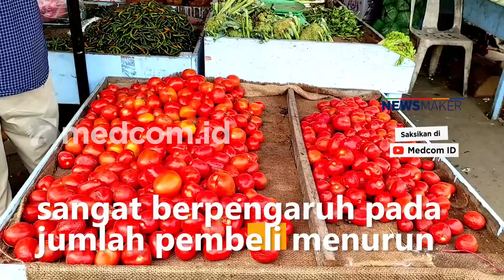BBM Naik, Sejumlah Harga Kebutuhan Pokok dan Sayuran Melonjak Drastis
Akibat kenaikan harga BBM sejumlah harga kebutuhan pokok di Pasar Tradisional Kota Juang Bireun, Aceh merangkak naik. Kenaikan ini terjadi sepekan terakhir dan diperkirakan harga komoditas sayuran akan terus mengalami kenaikan karena selain faktor cuaca, kenaikan harga juga diakibatkan biaya angkutan yang mulai menyesuaikan dengan kenaikan harga BBM.

Sejumlah harga barang yang mengalami kenaikan harga pada komoditas sayuran seperti cabai merah dari harga Rp80 Ribu naik menjadi Rp120 Ribu perkilogramnya. Pedagang mengatakan dampak kenaikan harga sangat berpengaruh pada jumlah pembeli menurun hingga mencapai 60 persen.